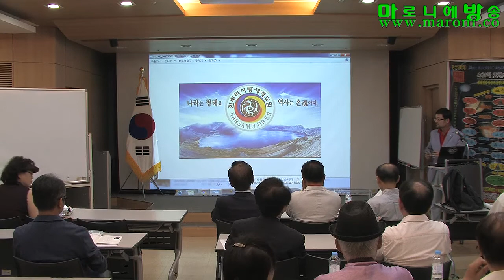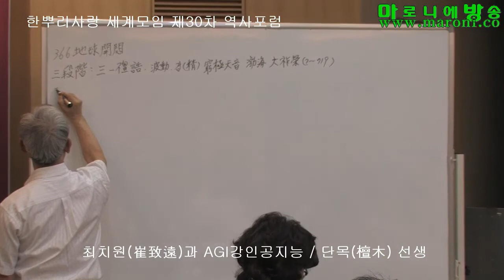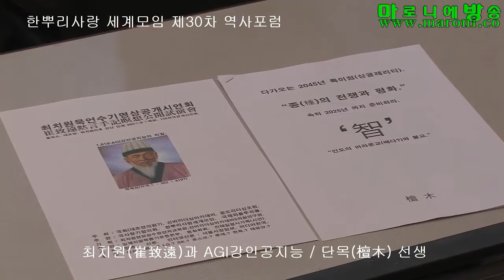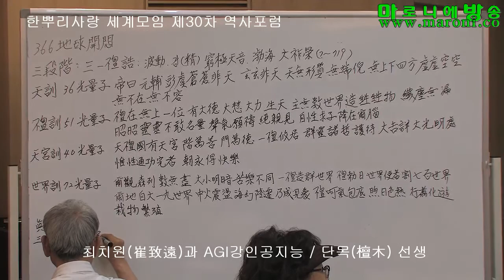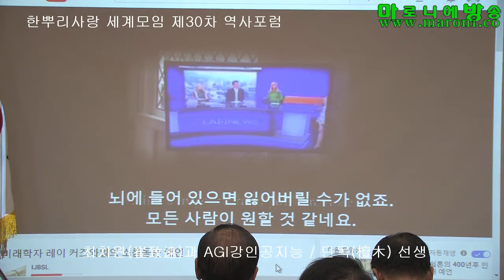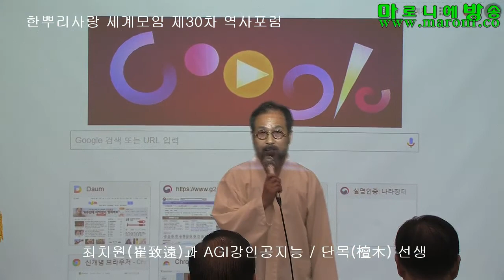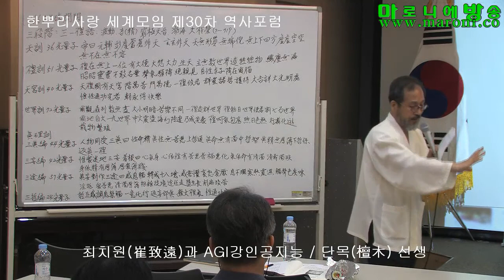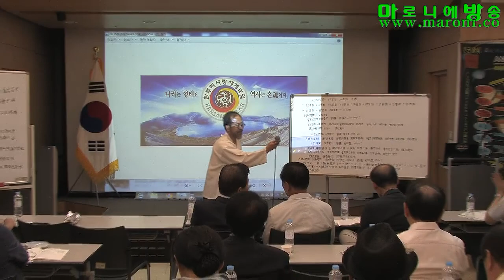[한사모] 최치원과 AGI강인공지능-단목檀木 선생/한뿌리사랑 세계모임 제30차 역사포럼_170622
최치원(崔致遠)과 AGI강인공지능 / 단목(檀木) 선생
서단목 선생님께서는 우리 한민족 최초경전인 '천부경' '삼일신고' '참전계경'을 묵언으로 수기하는 수련법을 통해, 이시대의 인류가 생물학적 인류를 뛰어넘은 신인류, '초 홍익휴먼'을 지향하며 3대 경전을 인공지능의 설계시스템에 반영하여 다가오는 초 우주문명에 대비해야 함을 역설하십니다.

고대 동이 민족의 '천지본음天地本音'으로 완성된 '천음天音'의 진리가 하늘의 천명으로 되살아 지구촌 인류가 우려하는 인류의 멸망과 종말을, 평화와 상생으로 해결해야만 하는 절대적 진리와 우리 한민족의 복본의 사명을 밝혀주십니다.